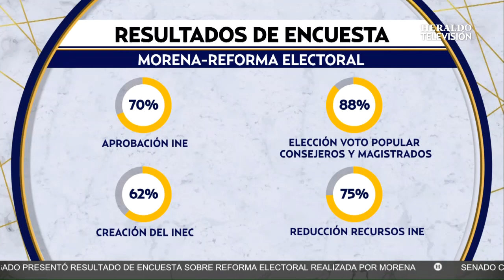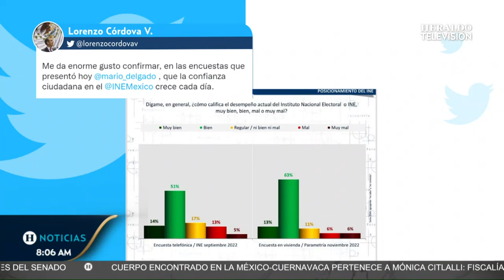¿Encuesta a modo? 62% de los mexicanos aprueban la reforma electoral según sondeo de Morena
Mario Delgado, presidente nacional de Morena, comenta que los resultados sobre la reforma electoral hecha por su partido es un reflejo de los deseos del pueblo por modificar la estructura actual del Instituto Nacional Electoral (INE)  y convertirlo en el Instituto Nacional Electoral y de Encuestas (INEC).

Asegura que este nuevo instituto tendrá como objetivo empoderar al pueblo mexicano y darle el control de la democracia en México, sin clasismo ni racismo.